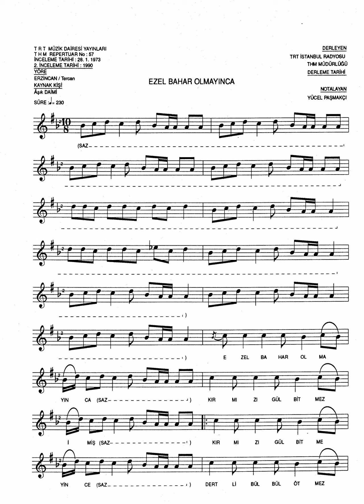57 Ezel Bahar OlMaYınCa 230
Ezel Bahar Ol Ma Yın Ca
Kırmızı Gül Bit Mez İ Miş
{Kırmızı Gül Bit Me Yin Ce
Dert Li Bülbül Öt Mez İ Miş} 2

Bülbül Havas Tır Öt Me Ye
Sarıl Ip Gül Le Yat Ma Ya
{Bahçıvan Gül Ü Sat Ma Ya
Gül Kadri Ni Bil Mez İ Miş} 2

Bahçıvan Sat Ma Bu Gül Ü
Haram Dır Para Sı Pul U
{Ağla T Ma Dert Li Bülbül Ü
Göz Yaş I Nı Sil Mez İ Miş} 2

Bülbül Gül E Hayran Ol Ur
Hayran Ol Ur Seyran Ol Ur
Bazı İnsan Gafil Ol Ur
Gafil Arif Ol Maz İ Miş
Bazı İnsan Hayvan Ol Ur

Şah Hatay İm/Im Öl Me Yin Ce
Ten İm Turab Ol Ma Yın Ca
{{Dost} 2  Tan Ayrı L Ma Yın Ca
Dost Kıymet İn Bil Mez İ Miş} 2